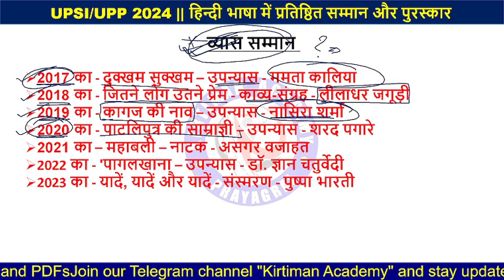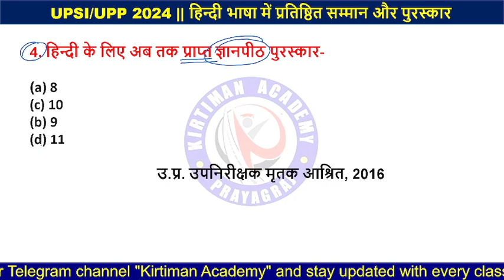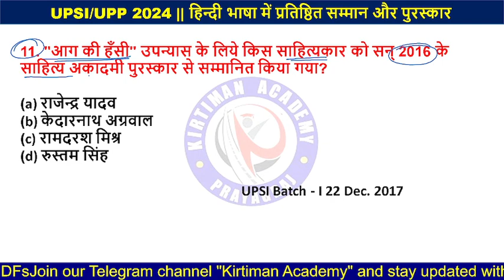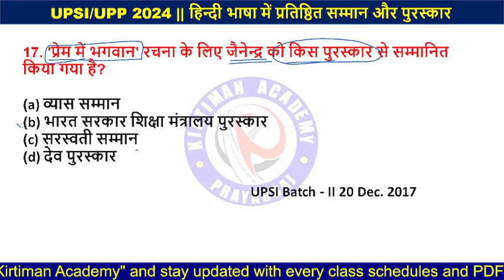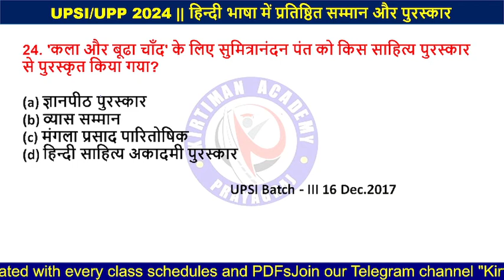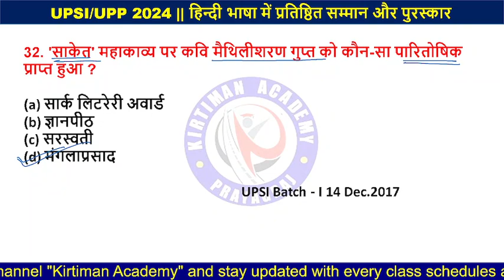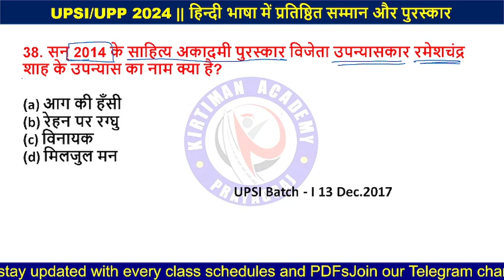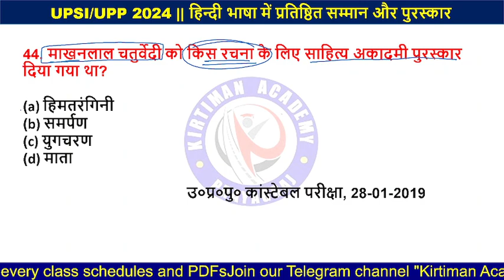UPSI/UPP 2024 | हिन्दी भाषा में प्रतिष्ठित सम्मान और पुरस्कार | By: Pooja ma'am